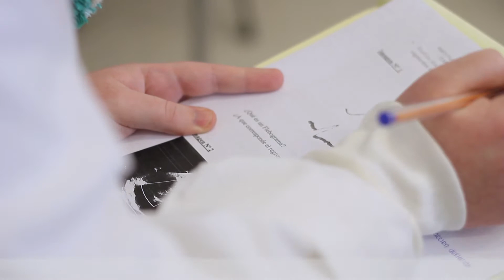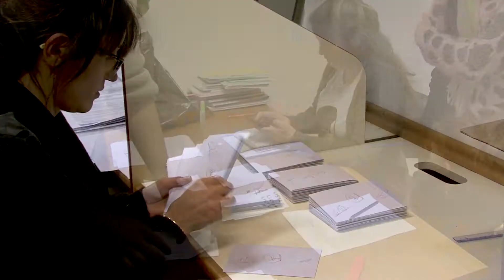InfoUNVM 18 de agosto